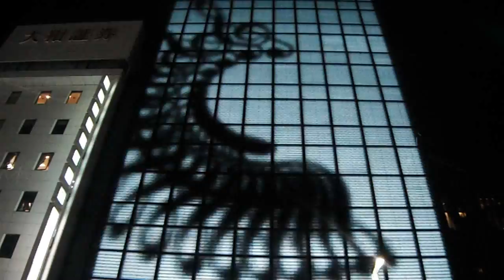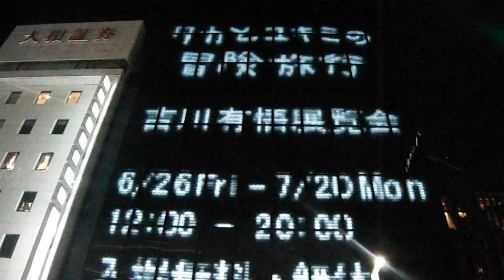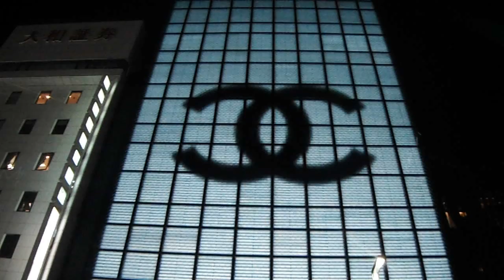DSCF1526銀座シャネル20150710壁面イルミネーション